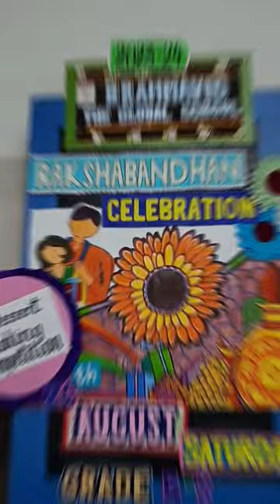Dessert Making Competition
Desserts are the sweetest display of love. Indian festivals are nothing but another excuse for the children to indulge in sweets. From rasmalai to laddu, each province of India has its very own sweet dish. This year Brahmavid the Global School celebrated Raksha Bandhan with Dessert Making Contest, on Saturday, 26 August 2023. The little Chefs of BTGS from Grades 5 to 8 took desserts to another level in Annapurna, the famous BTGS Food heaven, including authentic Indian sweets to fusion. Chocolates, whipped cream, fruits, Oreo, and many more ingredients came together to bring smiles on the faces of the young Brahmaviders as well as the teachers, who witnessed the programme and tasted the sweetness of the creations of the small hands. What better way could there be, to bring people together, than with deserts